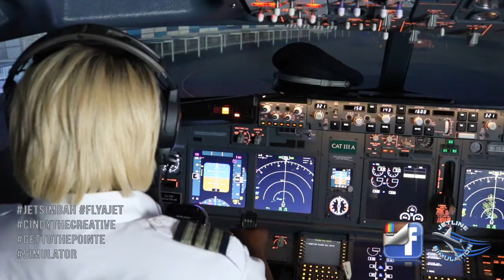Welcome Aboard the 15A VAT Plane!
Welcome Aboard the 15A VAT Plane! Captain Bad'Ann Boujee gives the inflight announcements before take off! Visit Jetline Simulation Bahamas LTD. for the realest flight simulation experience. So real you can't tell the difference!